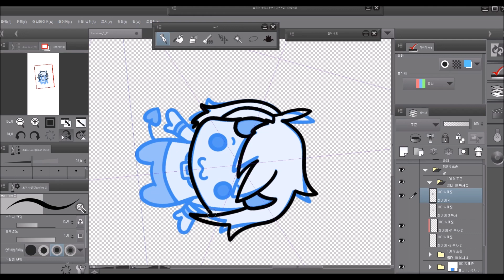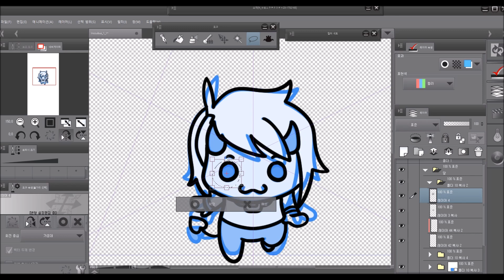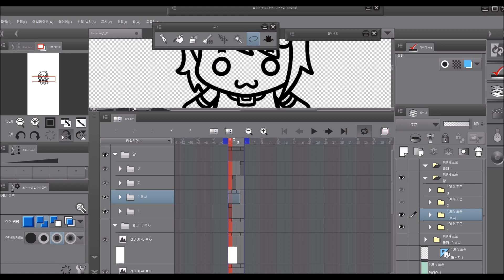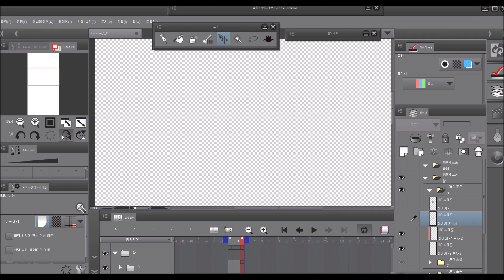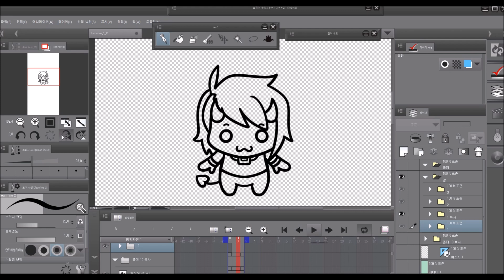클립스튜디오 - 인큐버스 SD 캐릭터 정면 걷기 그리기 2x Speed Painting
Song :
Decimal 5 - Running Wild
Allouche - Love Tonight
12 Feet Deep - Pluto